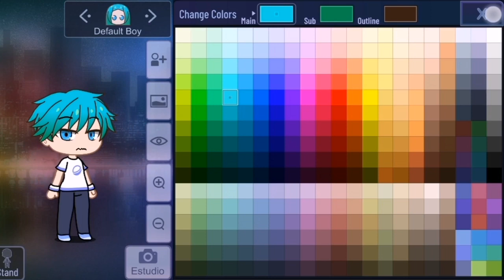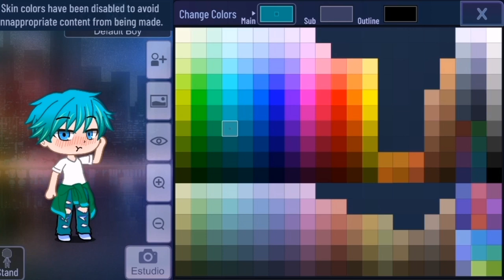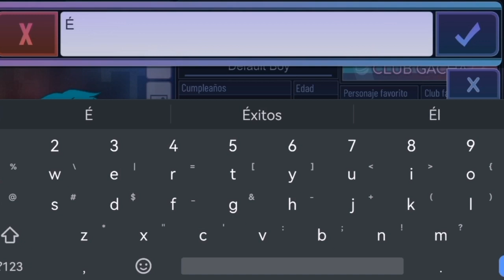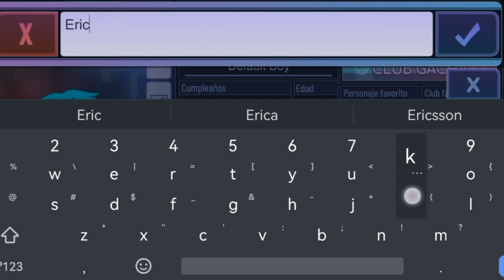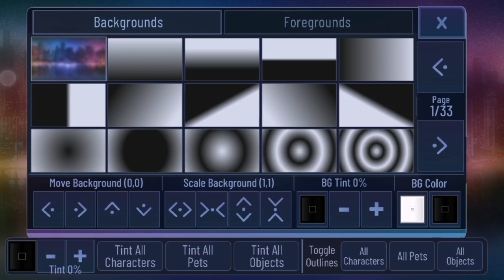💜💖Creando un personaje Gacha club.💜💖